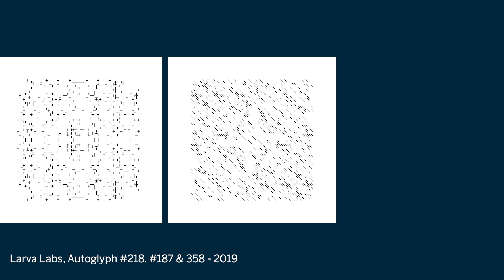Generative Art Exploration Chapter II Blockchain and Beyond: The Evolution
Discover how this fusion of art and technology is revolutionizing the art world, fostering a dynamic and inclusive ecosystem where artists can push the boundaries of creativity and engage with audiences in groundbreaking ways.